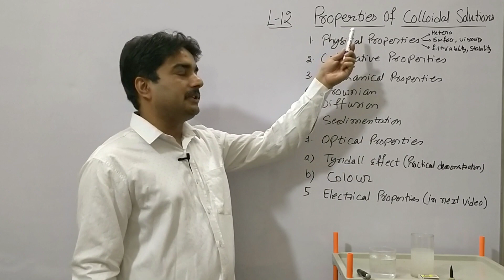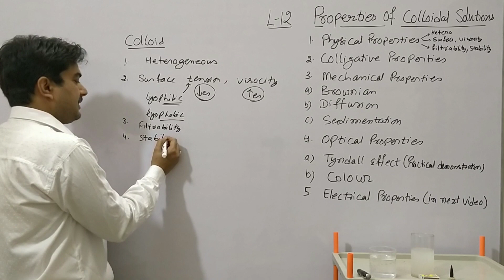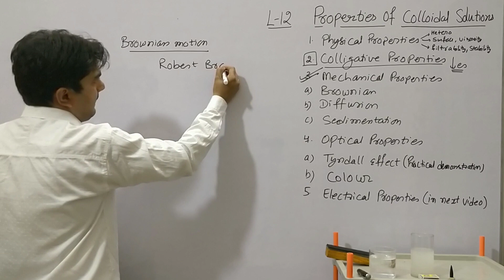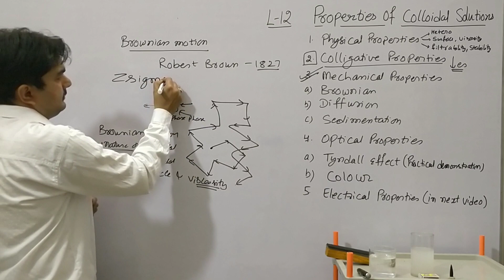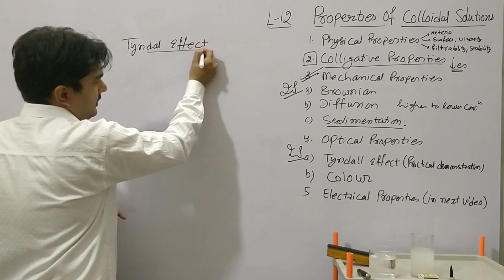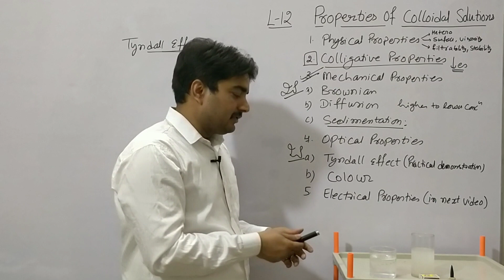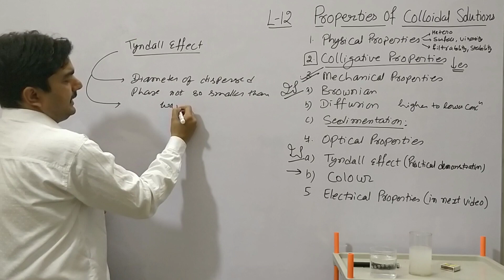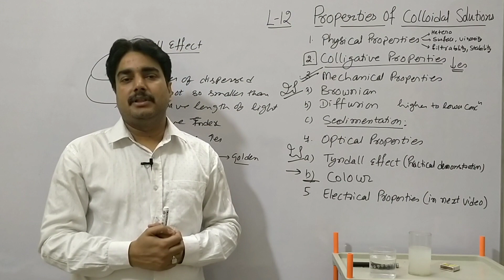Tyndall Effect |Practical Demonstration|Properties Of Colloidal Solution|Brownian Movement| XII,IIT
Hello student in this video I give you practical demonstration of tyndall effect and also explain the property of colloidal solutions like Brownian movement ,optical properties ,Mechanical properties , diffusion, sedimentation, colour of colloidal solution and much more which is very very helpful in different type of competitive exams  IIT ,NEET,and board exam.Important for class IX, X, XII, IIT,NEET, NTSE,NDA, KVPY, UGC NET JRF,B.Sc.

3. link for ph,ph scale, pH value ,Kw

Coordination chemistry